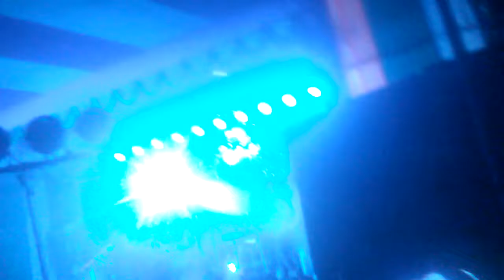Gazole collage programe 2018 || Tere aakheya yo kajal || Sirsha rakshit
GAZOLE MAHAVIDYALAYA

like Karo

comment Karo

share Karo